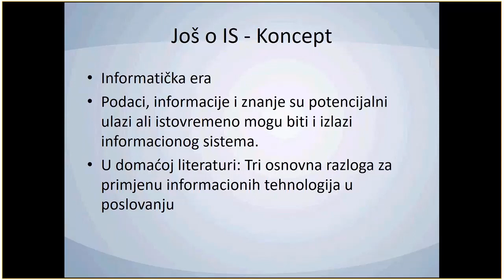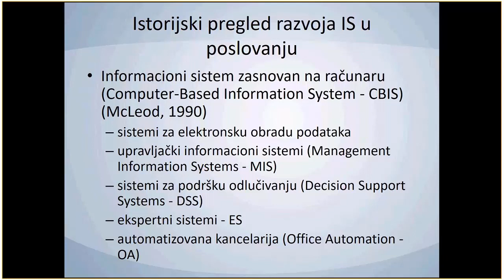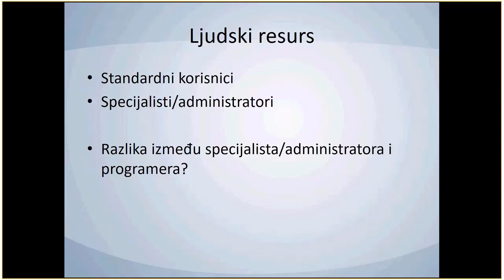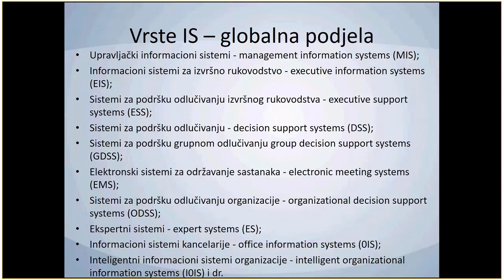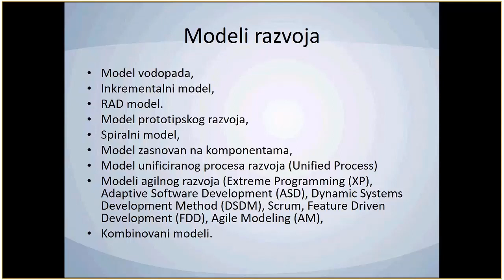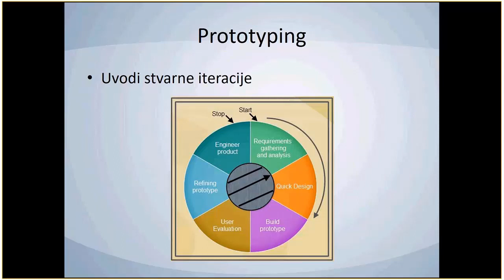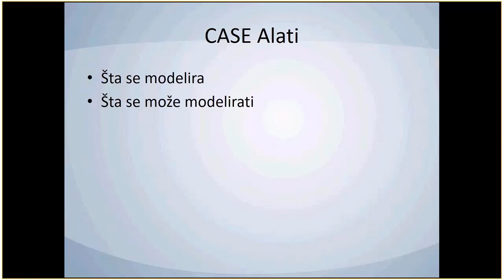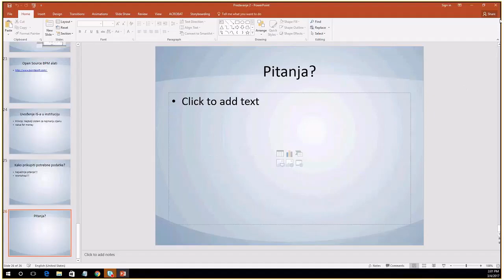IS Sedmica 2